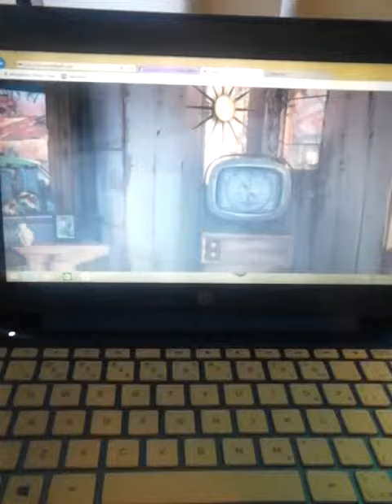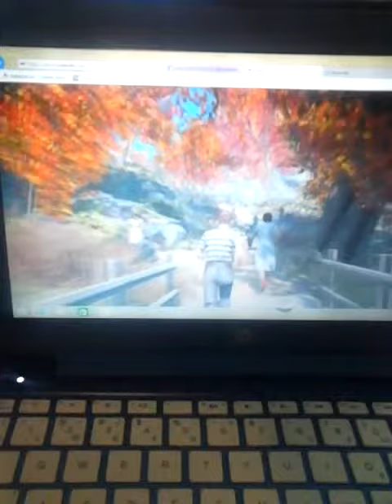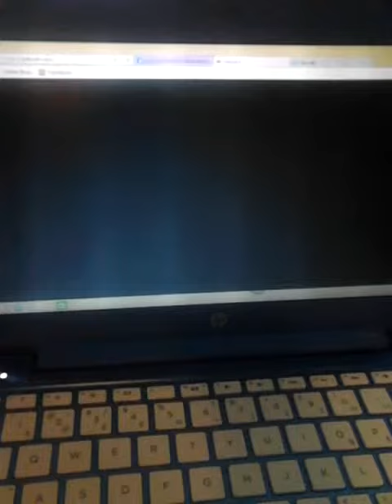Fallout 4 trailer